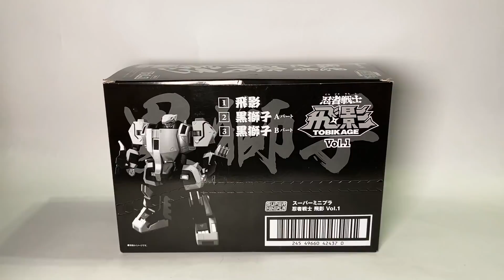【餓模人開箱】Super Minipla 忍者戰士飛影 第一彈 飛影 & 黑獅子 スーパーミニプラ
SuperMinipla スーパーミニプラ 忍者戰士飛影 第一彈 飛影 & 黑獅子，美形度和可動度都有不錯的表現。接下來還有其它兩彈，全收的話荷包也是有點痛。